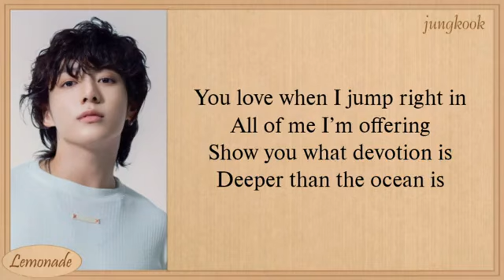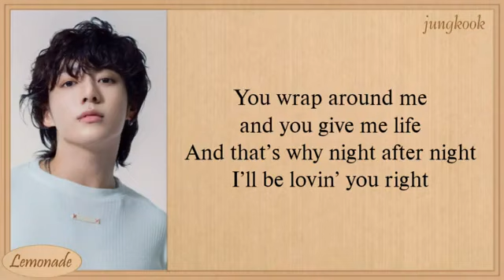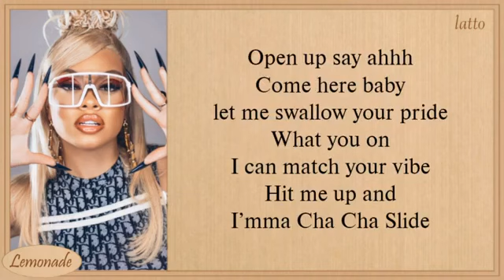BTS Jungkook Seven (feat latto) clean version lyric video